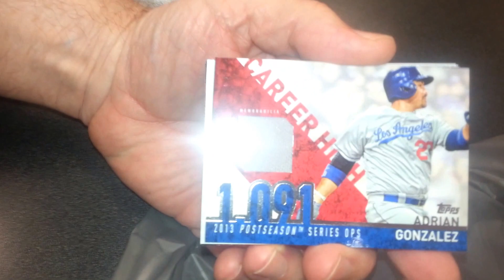2015 Topps Baseball Series 2 Jumbo Hot Pack (4)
Hit was on bottom.